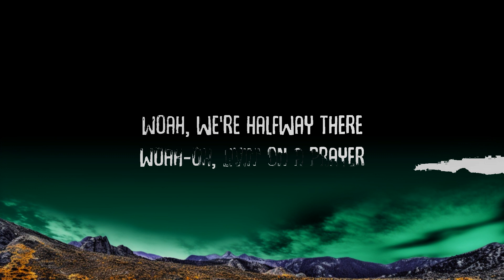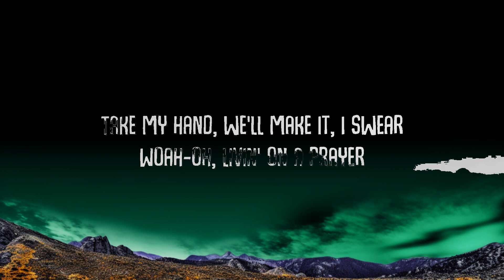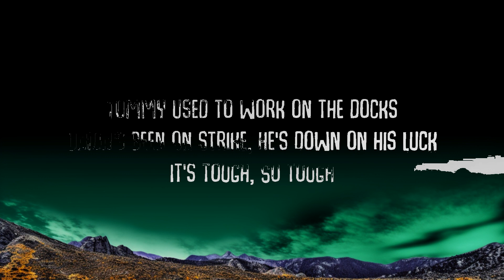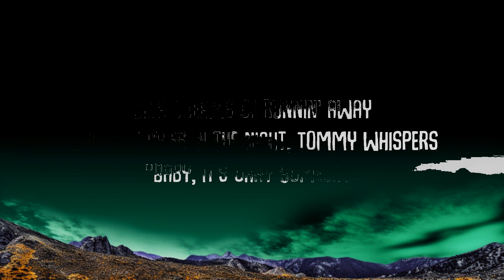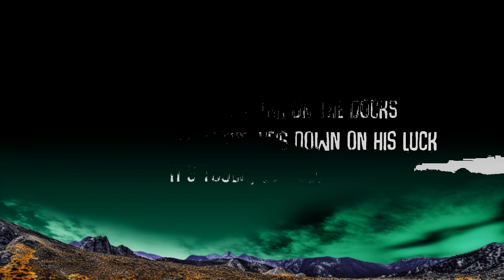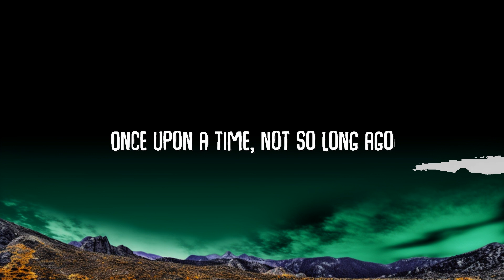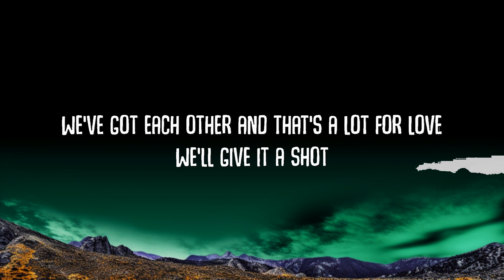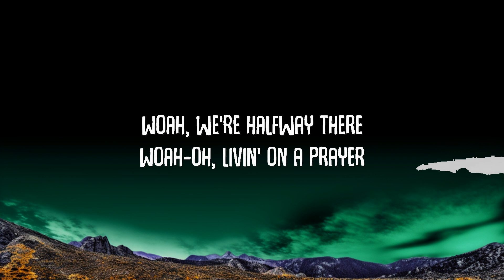Bon Jovi - Livin' On A Prayer(Lyrics) | 1 Hour Lyrics Love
Livin' On A Prayer - Bon Jovi (Lyrics) 🎵

👌 Follow Bon Jovi :

Lyric cover video for “Livin' On A Prayer” by Bon Jovi

👌 Wallpaper -

Livin' On A Prayer Lyrics

[Intro]
Once upon a time, not so long ago

[Verse 1]
Tommy used to work on the docks
Union's been on strike, he's down on his luck
It's tough
So tough
Gina works the diner all day
Workin' for her man, she brings home her pay
For yêu
Mm, for yêu

[Pre-Chorus]
She says, "We've gotta hold on to what we've got
We've got each other and that's a lot for yêu

[Chorus]
Woah, we're halfway there
Woah-oh, livin' on a prayer
Take my hand, we'll make it, I swear

[Verse 2]
Tommy's got his six-string in hock
Now he's holdin' in, when he used to make it talk
So tough
Ooh, it's tough
Gina dreams of runnin' away
When she cries in the night, Tommy whispers
"Baby, it's okay
Someday"

[Pre-Chorus]
We've gotta hold on to what we've got

[Chorus]
Woah-oh, livin' on a prayer, livin' on a prayer

[Guitar Solo]

[Bridge]
Ooh, we gotta hold on, ready or not
You live for the fight when that's all that you've got

[Chorus]
Take my hand and we'll make it, I swear

Bon Jovi - Livin' On A Prayer(Lyrics)